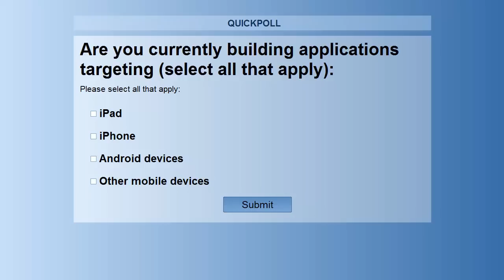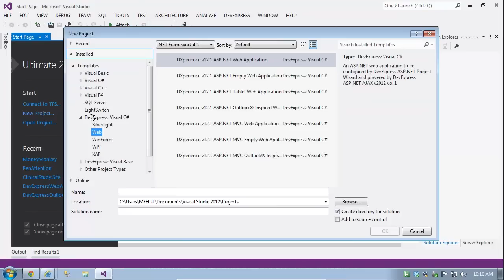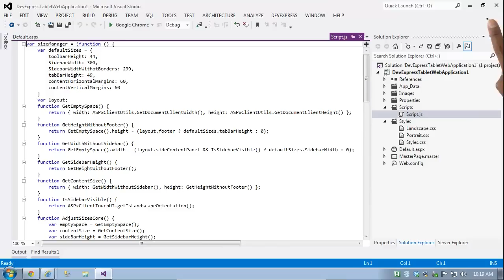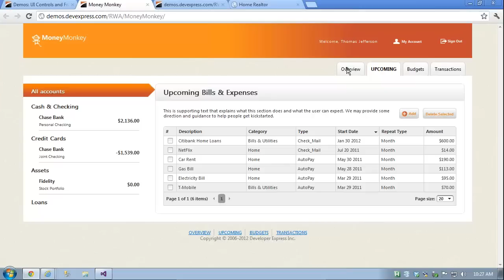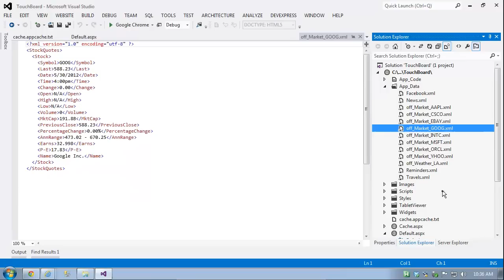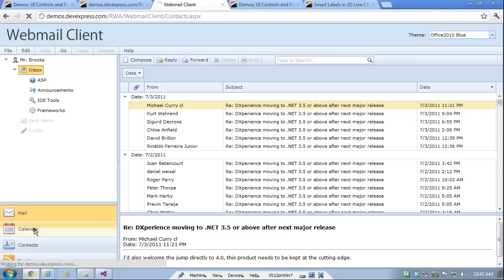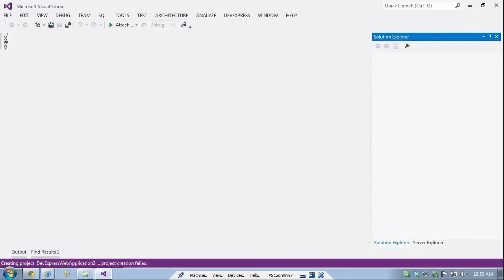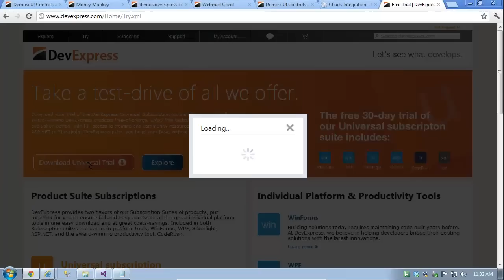Build Stunning Apps for iOS with ASP.NET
In this webinar, Mehul Harry will demonstrate building an iPad application in DXperience 12.1 released as part of our next generation of tools: DXv2. Mehul will  demo a financial planner web app that looks and operates like a native iOS solution but relies on the ASP.NET skills that developers have today.

- See how to build iOS solutions without knowledge of XCode
- Learn the new templates and wizards built into 12.1 that simplify creating this type of application